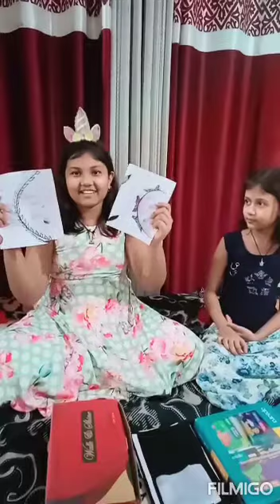Our first video // Gunja and Dola's world // GDB kids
if you are watching our video for the first time then you may think what else we upload in our channel we upload challenges, moral stories, funny videos, dance, craft and many more for more information check the about section and for more such videos click the subscribe button